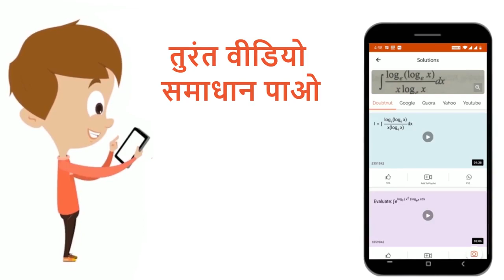triangleABC में यदिcos^(2)A + cos^(2)B + cos^(2)C = cosB cosC + cosC. cosA + cosAcosB तो सिद्ध क...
triangleABC में यदिcos^(2)A + cos^(2)B + cos^(2)C = cosB cosC + cosC. cosA + cosAcosB तो सिद्ध करे कि त्रिभुज समबाहु है
Class: 11
Subject: MATHS
Chapter: SINE तथा COSINE का सूत्र और उनके अनुप्रयोग
Board:Bihar Board

👉 Have Any Query? Ask Us.